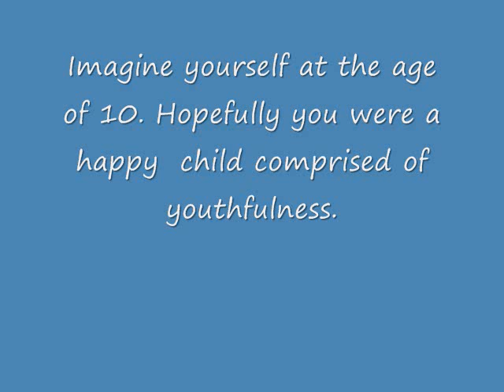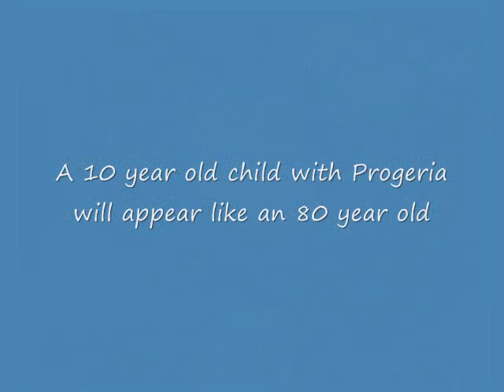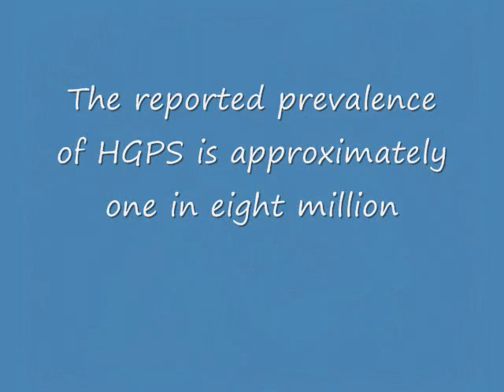Hutchinson-Gilford Progeria Syndrome (UNC-Charlotte)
HGPS Project presentation at UNC-Charlotte